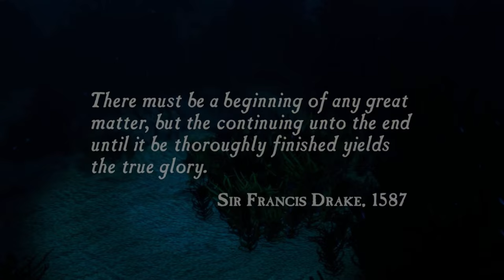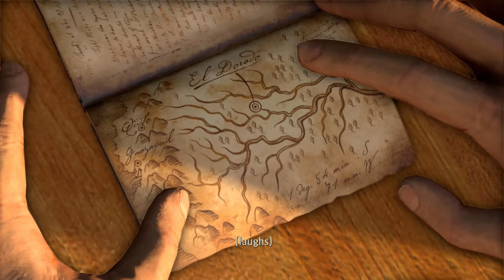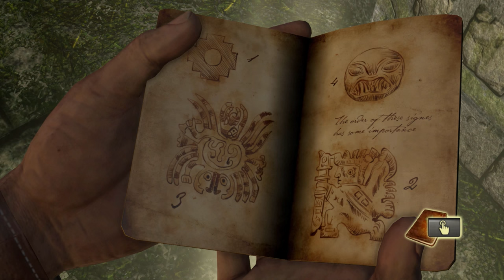Uncharted: The Nathan Drake Collection - Drake's Fortune - Lets Play - Ep: 01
Uploaded on April 1, 2016

Episode 01 of the Nathan Drake Collection: Drake's Fortune series

As the persona Red Halo, I produce a varied range of gaming content for YouTube every week. My main focus for making content and playing games is to have fun and play the games I enjoy.

This channel will include gameplays, game reviews, and playthroughs of a variety of games.